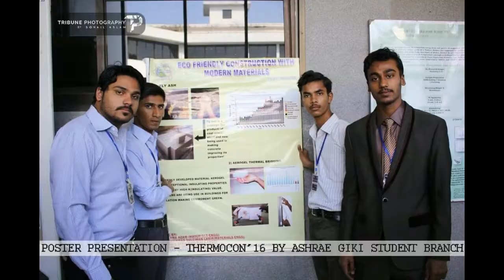15 Metallurgy And Materials Dept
Mehran University Of ENGG And Technology...
15 Metallurgy And Materials Department...
Dean Of ENGG Faculty: Sir Moazzam Baloch...
Chairman Of Department: Sir Ishaq Abro...
Teachers: Sir Riaz Memon...
                  Sir  Sikandar Memon...
                  Sir Waseem Akhtar...
                  Sir Nisar Memon...
                  Sir Muddassir Memon...
                  Sir Mukesh Kumar...
                  Sir Ayatullah...
                  Sir Imtiaz Soomro...
                  Sir Nasir...
                  Sir Raja Shahbaz...
Video Uploaded On: 2nd September 2018...